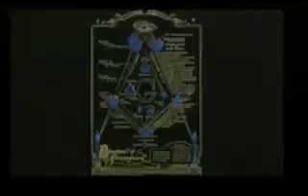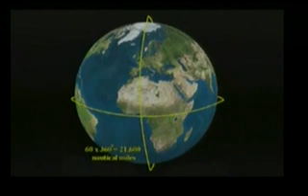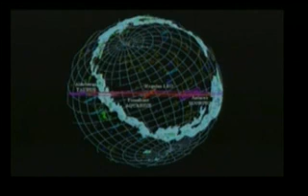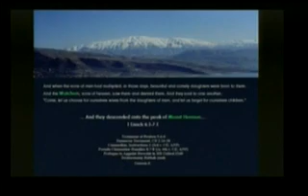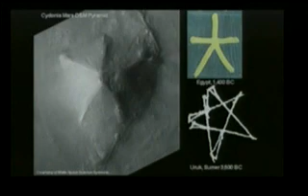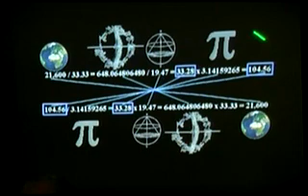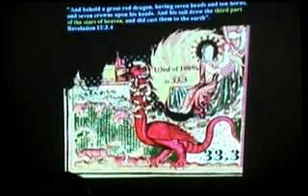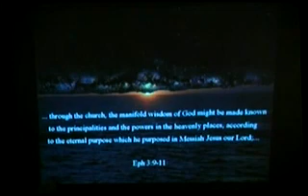AOD 2003 - David Flynn - The Doomsday Clock and 2012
(David Flynn's Website) or to order conference DVDs

David Flynn has posted original and ground-breaking research of ancient mysteries, "illuminated" fraternities, gnosticism, crop circles, UFOs, and Bible prophecy on his famous Watcher Website since 1993. His debuted his book "Cydonia, The Secret Chronicles of Mars" at Ancient of Days 2003, drawing the praise of extra-terrestrial archeologist Richard C. Hoagland and PhD theologian Michael S Heiser. His 2003 & 2004 lectures are the most requested of all Ancient of Days talks, as he continues to amaze researchers and audiences of all backgrounds.

Lost Arts Media
Presenter: David Flynn